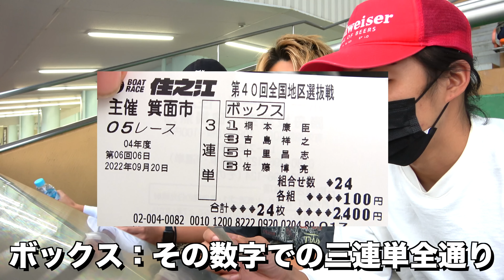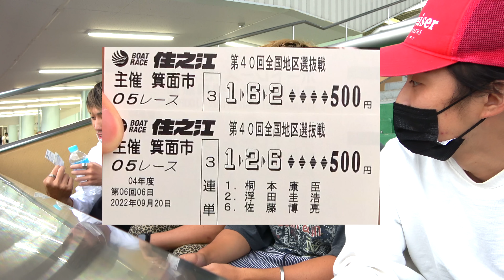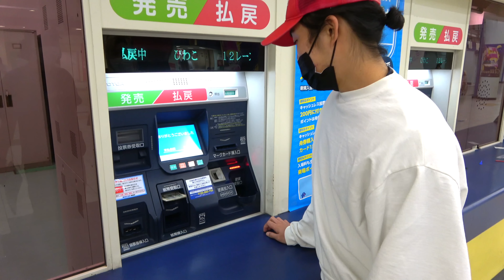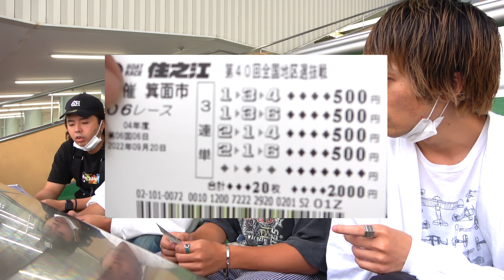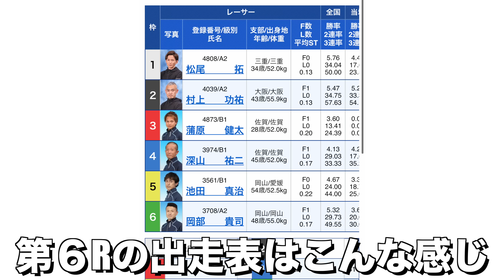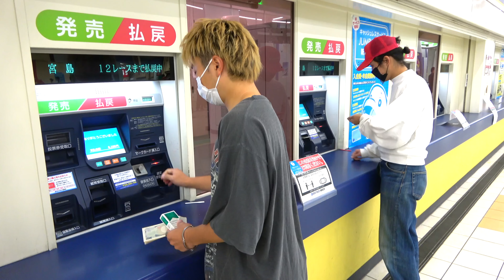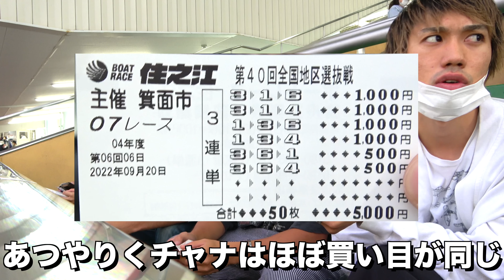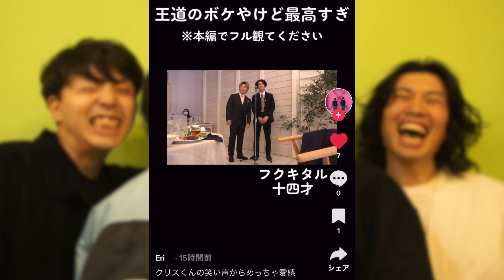競艇場の予想屋の予想に全乗っかりしたら勝てる説‼️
【競艇】1000円一点賭け勝負したら1人〇〇万円的中しました‼️【サブチャンネル👇】

この動画は9月に撮影した動画で、ほんまは警告で止まってた期間にあげる予定でした！なんでちょっと見た目とかの時系列外れてる
まーどうでもええわなそんなんwありがとう今日もフクキタルにきてくれて

編集　クリス